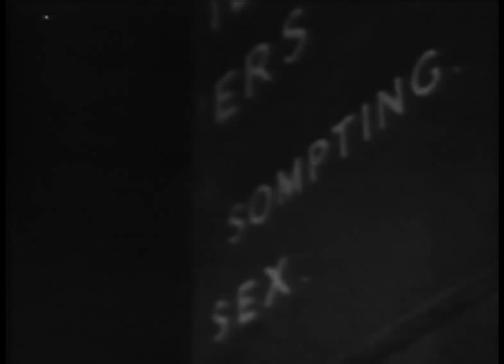Every Day Except Christmas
Every Day Except Christmas is a rare opportunity to meet the characters and witness the sights and sounds at London's iconic Covent Garden market in a bygone era. This ground-breaking and award-winning documentary is widely regarded as the cornerstone of the Free Cinema movement and pioneered a style of film making which continues to influence modern documentary production to this day.

Made for the Ford Motor Company's 'Look at Britain' series in 1957, Every Day Except Christmas was directed by Lindsay Anderson, who would go on to direct critically-acclaimed feature films including If. and This Sporting Life. The observational style allows the viewer to become part of the journey as flowers, fruit and vegetables make their way to market, and watch as the stalls burst into life.

 Every Day Except Christmas introduced an innovative style of film-making, showing the dignity and diligence of working class Britain in the 1950s through improvised, atmospheric footage of real people going about their business -- a style which modern reality TV owes much to. We see the produce making its way to London, meet the characters who prepare the stalls, experience the stillness of the twilight hours giving way to the hustle and bustle of the day, watch the buyers and sellers trade and truly share a unique taste of Covent Garden in 1957.

 Narration comes courtesy of Alun Owen, the actor and renowned screenplay writer responsible for penning such hits as The Beatles' 1964 film A Hard Day's Night. His commentary delivers a poetic quality, perfect alongside the evocative soundtrack of Daniel Paris.

The excellence of Every Day Except Christmas was highly praised in its day -- earning rave reviews after its showing at the National Film Theatre and winning the Grand Prix at the Venice Film Festival -- and it remains an important piece of social history as well as a pioneering piece of film making. We're on INSTAGRAM